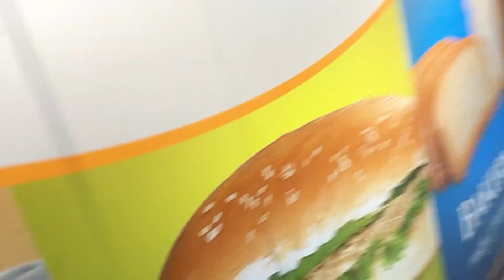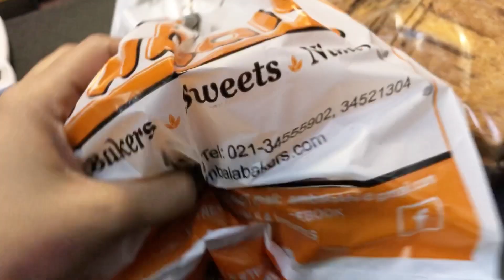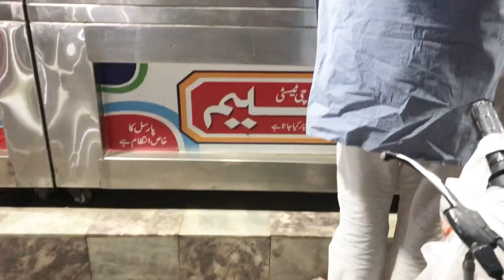Meny Gift 🎁 Kis Ko Deya..? | Daily Vlogs 2022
Rabia bilal Vlog
Daily vlogs
Daily vlogging
Daily Vlogger
Blogs
Blogging
Bloggers